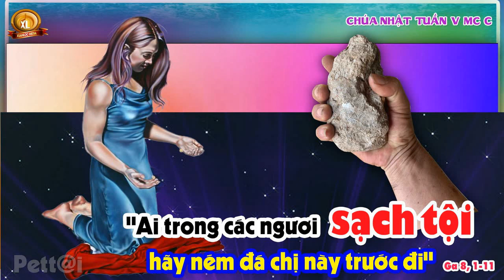Bài Giảng Chúa Nhật V Mùa Chay C _ Cha khách